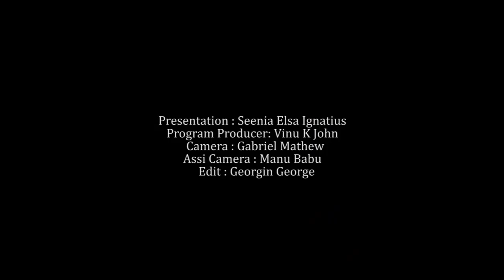OCTOBER 10 | INNU | MVTV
Presentation : Seenia Elsa Ignatius
Program Producer: Vinu K John
Camera : Gabriel Mathew
Assi Camera : Manu Babu
Edit : Georgin George